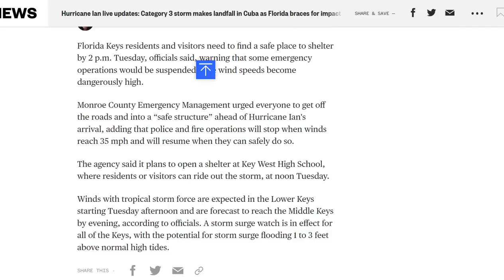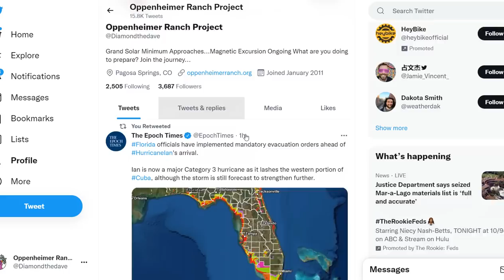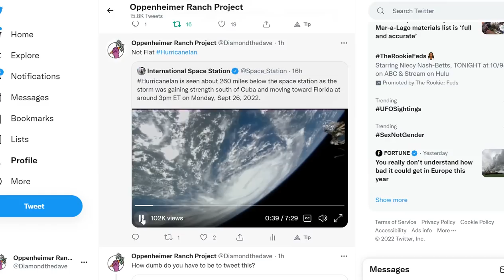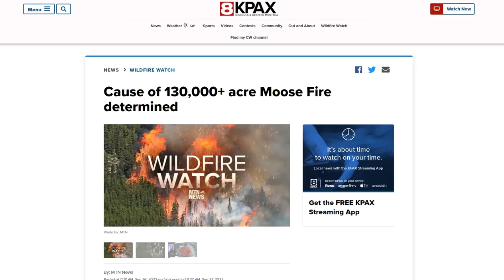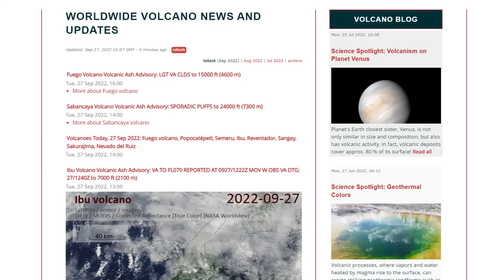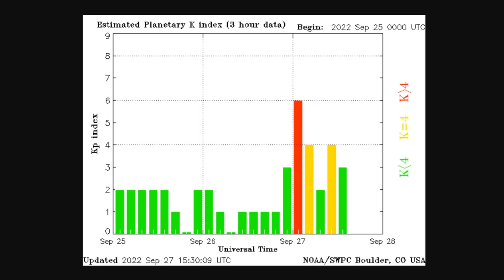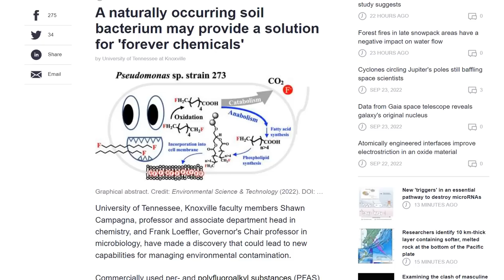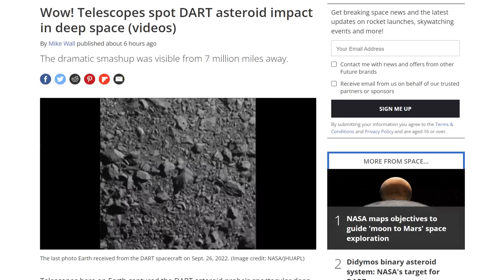Cat 3 Hurricane Ian Pummels Cuba As Florida Braces For Impact - Space Weather - DART Mission Success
Category 3 storm makes landfall in Cuba as Florida braces for impact
A naturally occurring soil bacterium may provide a solution for 'forever chemicals'
NASA just crashed a spacecraft into an asteroid to see what would happen

Bitcoin: 17NV3vtcQhRnsRnjckCcYkKVEUcnirKQ62

Bitcoin: 17NV3vtcQhRnsRnjckCcYkKVEUcnirKQ62